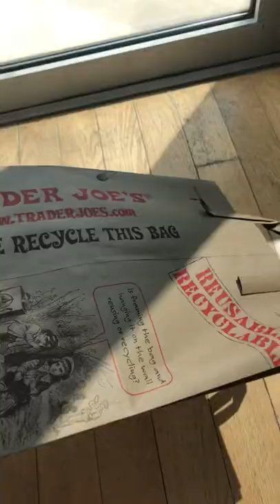Custom cow-print converse